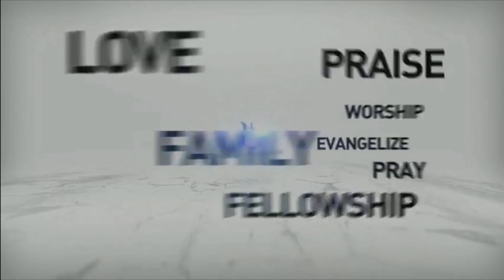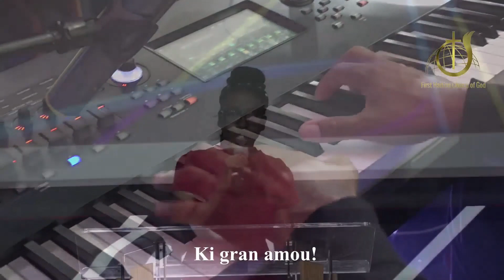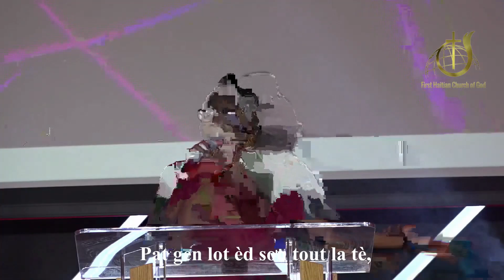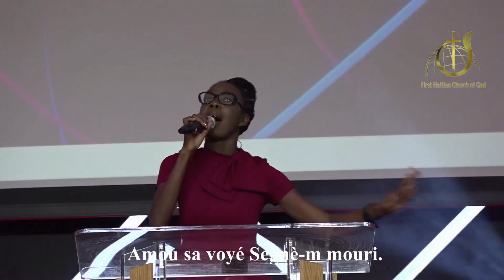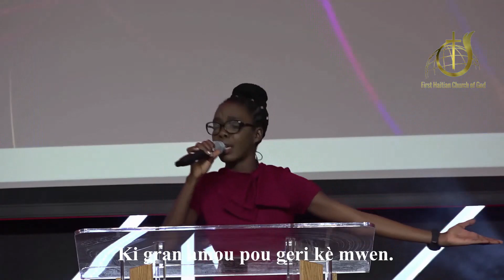O gran amou ki te rachte nan peche a| Nadia Gideon & WPBCOG Praise Team| March 7, 2021